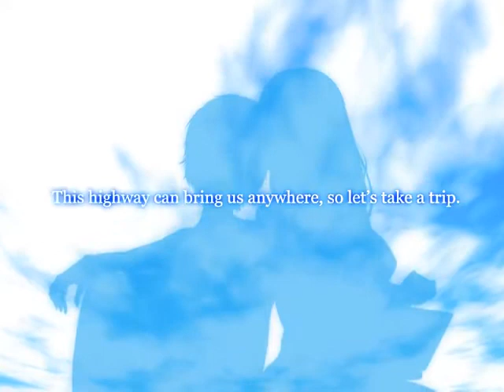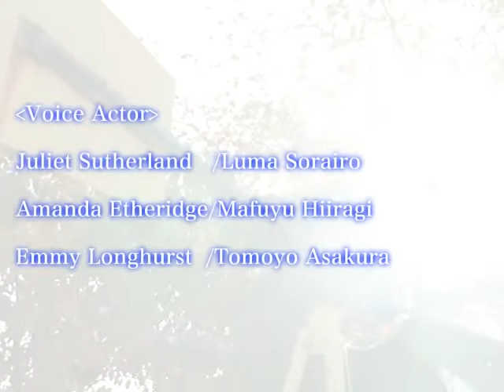Love, Guitars, and the Nashville Skyline Trailer